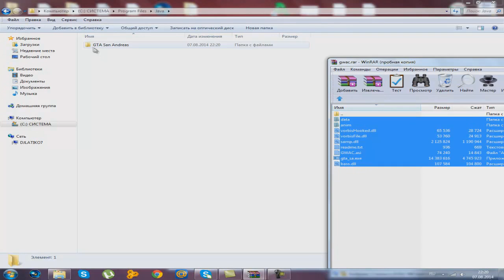Go to the Rifa | Let's play | Tutorial | Padre Federico Lopez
КТО В РИФУ, ДОБАВЛЯЙТЕСЬ КО МНЕ В СКАЙП ingwlopez

Кто идет в Рифу необходимо иметь 2лвл/патч(скачать ниже)/лицензия на оружие(купить у мафий). Также прочитайте тему о том, как проходит война, иначе надолго в Рифе вы не останетесь. Заходите в игру, пробиваете мой ид и пишете мне.
Идет напряженная война с фаллас, буду рад видеть в Рифе каждого!